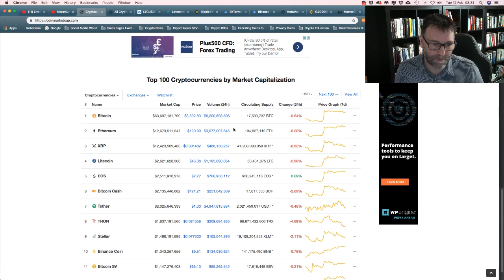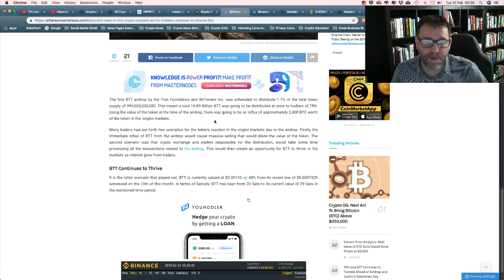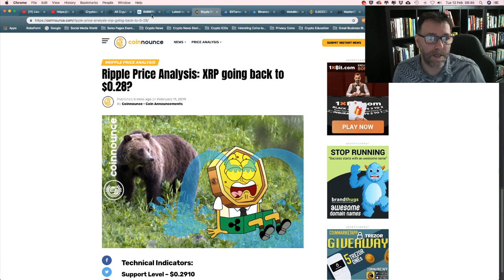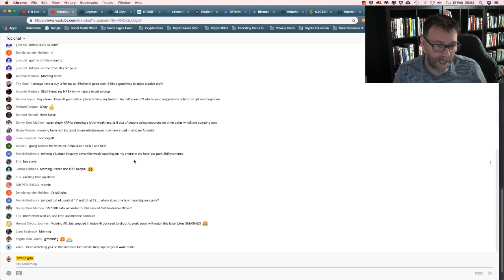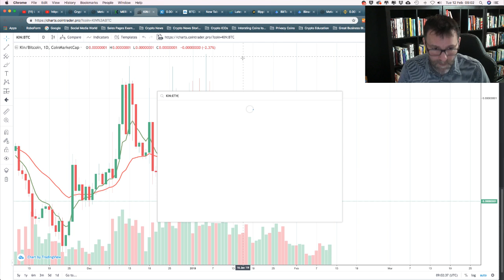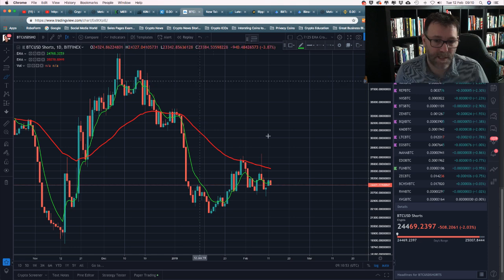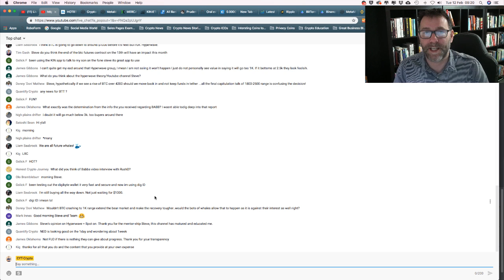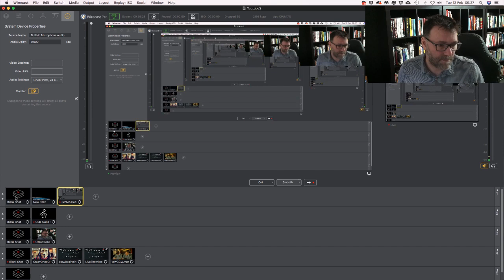🔥BTT Rises TRX Holders Happy 🔥 Binance Chain Testnet🔥XRP Price 🔥Could LTC Go To $70?